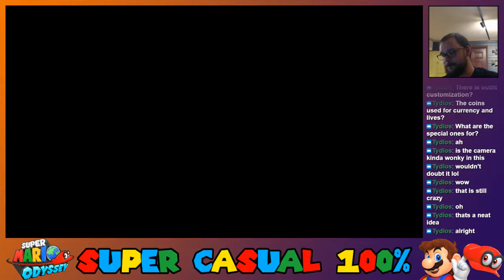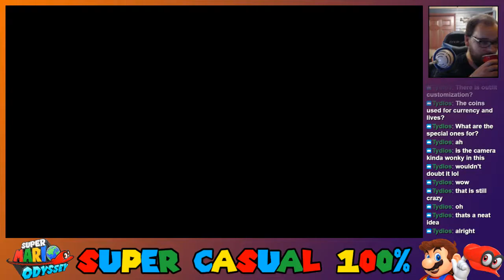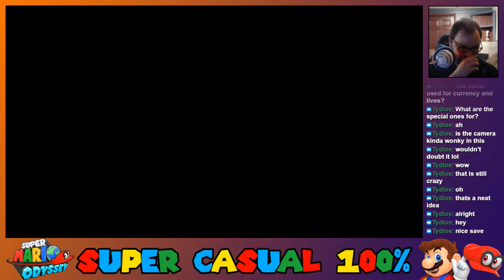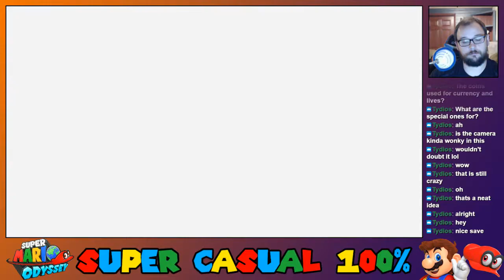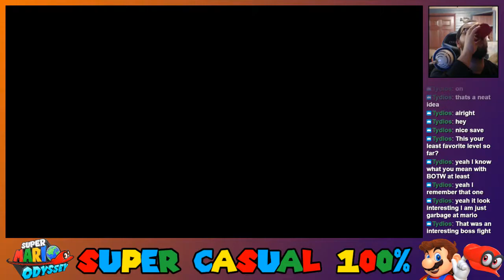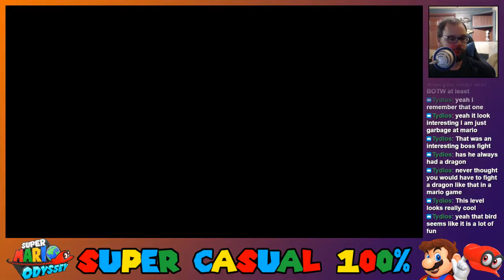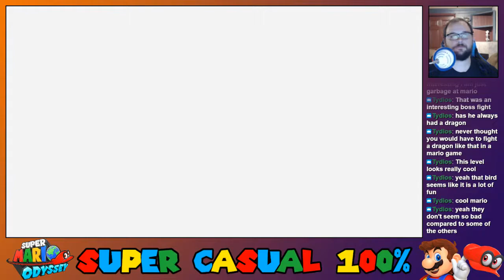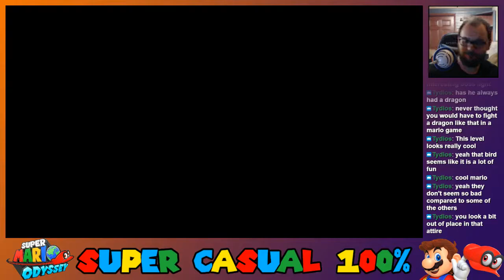Super Mario Odyssey - Super Casual 100% - Part 5